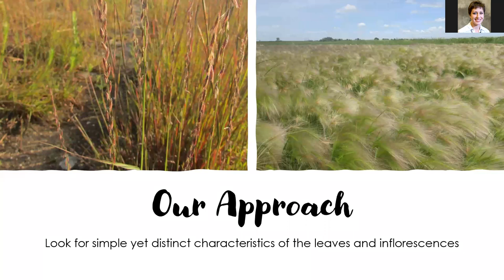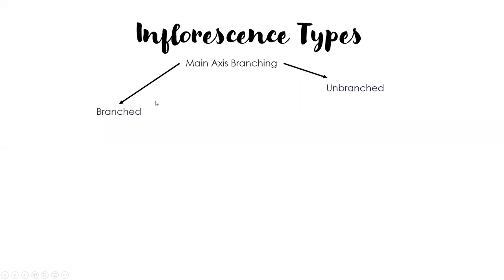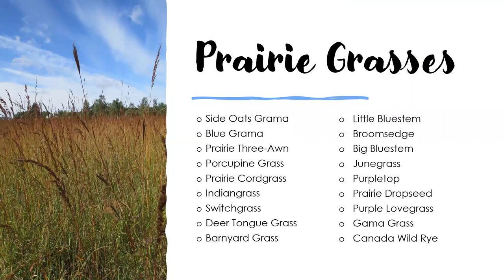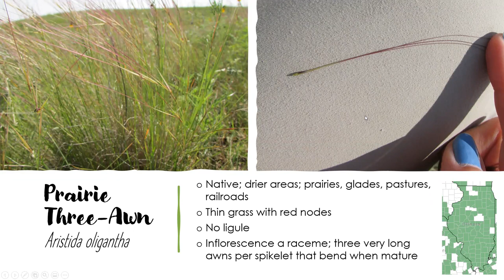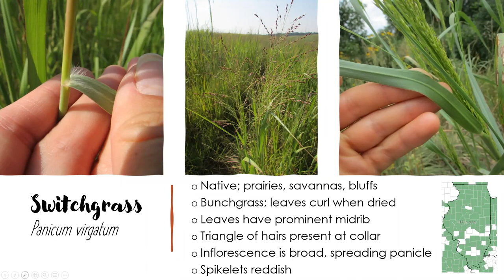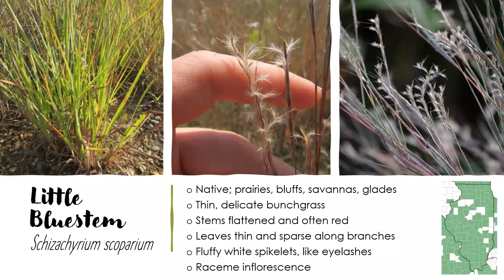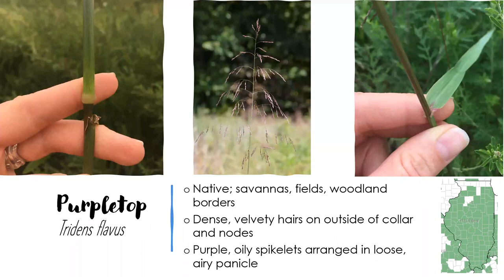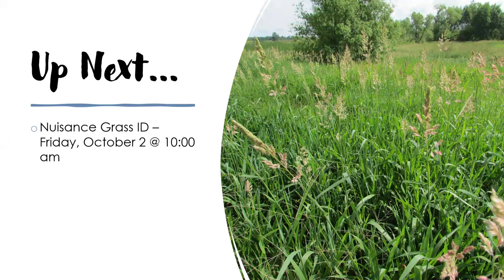Prairie Grass Identification: Which Grass is Which Webinar Series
Part 2 of the Which Grass is Which? series focuses on the identification of 18 species of grasses that can be found in Illinois prairies. Prairies are dominated by grasses, and what a diversity of them there is! We’ll start to piece out the different species in this session.

This webinar was originally recorded on September 30, 2020.